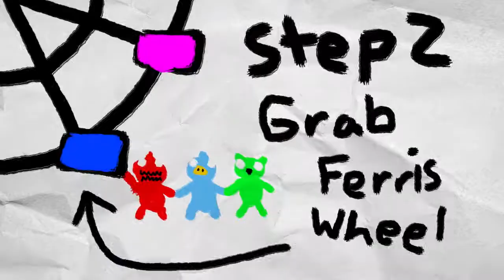INDIE SLAM JAM: Gang Beasts - PART 4 - Button Masher Bros.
PAY FOR A SEAT BUT YOU'LL ONLY NEED THE EDGE! Today we play the ridiculously fun and addictive game - GANG BEASTS!

Your hosts -